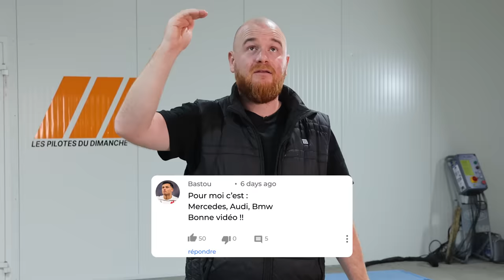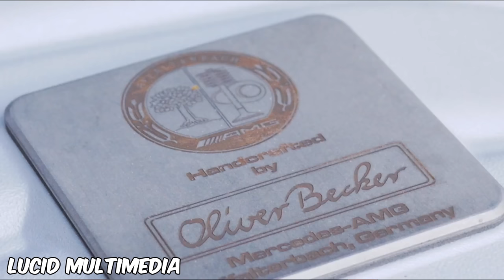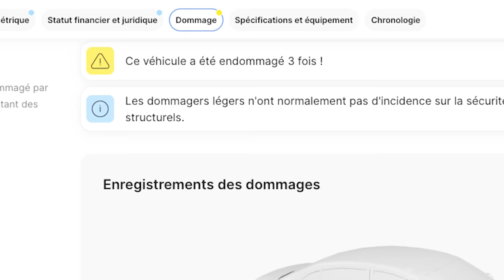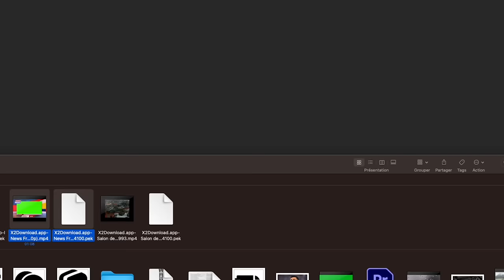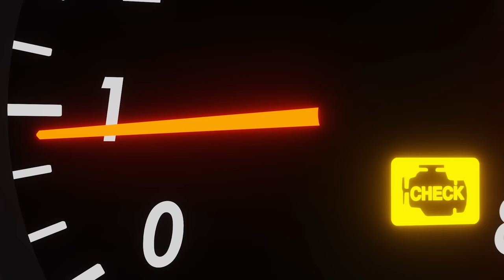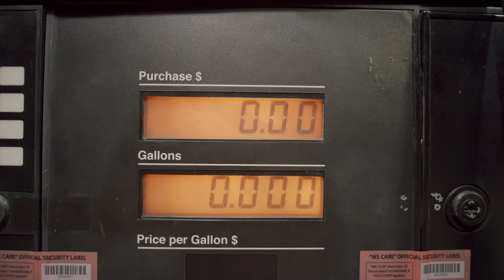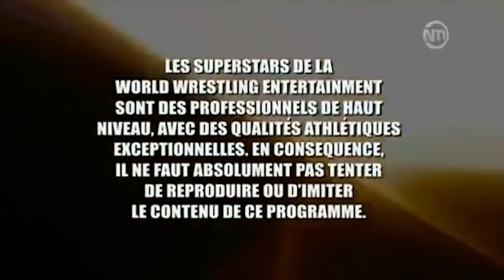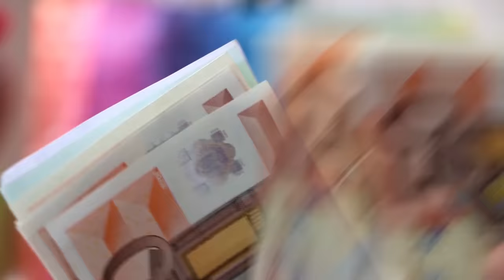Ces MERCEDES qui vont vous RUINER !!! 💸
Les pires mercedes qui éxiste

►Notre boutique d'accessoires pour ta voiture
ou Amazon